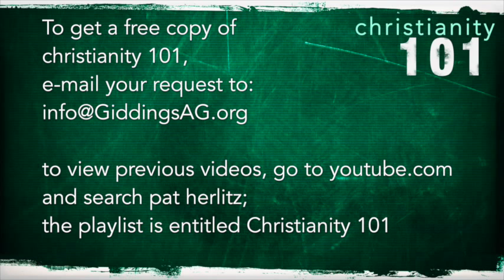Day twenty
Discipleship